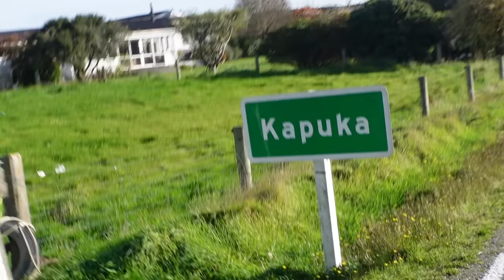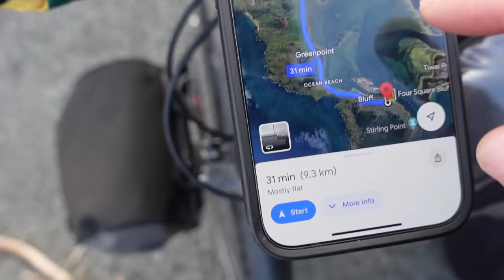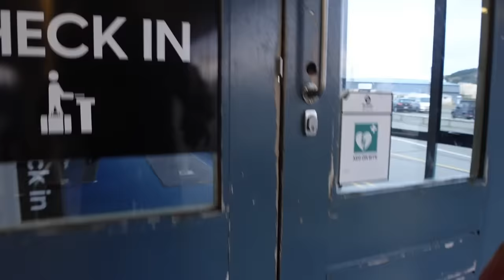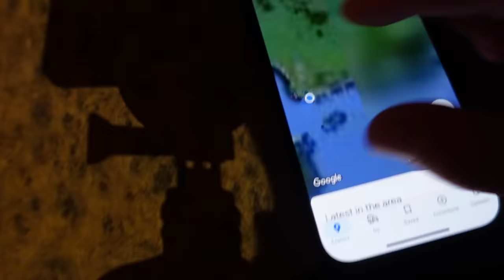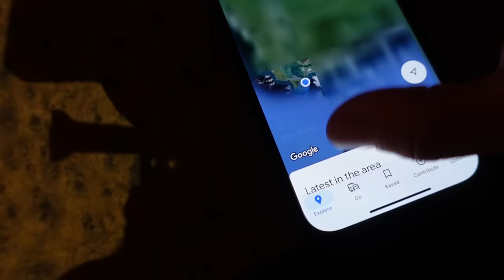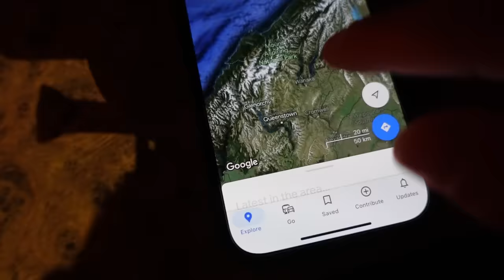Puse Zelandijos apvažiuota! Skambutis Vilui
Ačiū Tau!👊
KELIONĖS APRANGA/ĮRANGA/ATRIBUTIKA

💥Apranga
Marškinėliai

💥Priedai:
Multifuncinis įrankis

💥Turistinė įranga
Palapinė

Music of this video:
ES_Letters from Wyoming - Velvethead copy
ES_Riding High on the Wind - Will Harrison